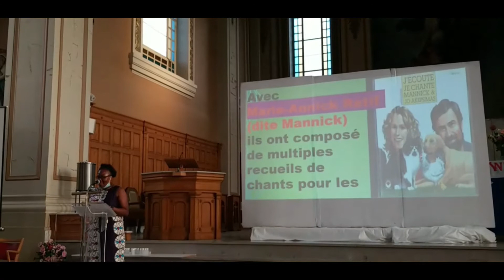Jean Le Baptiste - Concert à la Paroisse Notre Dame des Victoires à Montréal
Jo Akepsimas est un musicien natif d’Athènes en Grèce mais qui grandit et œuvre en France.
Il est compositeur, arrangeur, orchestrateur de nombreux chants religieux et profanes.
Avec Marie-Annick Rétif (dite Mannick)
ils ont composé de multiples recueils de chants pour lesenfants. Son style est personnel et est inspiré par la musique classique, le jazz et le folklore. Voici maintenant une de ses chansons très connues Jean le Baptiste.

La Fabrique de la Paroisse Notre dame des Victoires à Montréal est centenaire.
Le presbythère et l'église forment la paroisse depuis 1907.
Elle est située sur:
2700 Rue Lacordaire, Montréal, Quebec H1N 2M6, Canada

Vous pouvez avoir plus d'informations en visitant le site internet sur le lien:
Et nous suivre sur Facebook pour les messes en directe et les autres communications sur le lien: